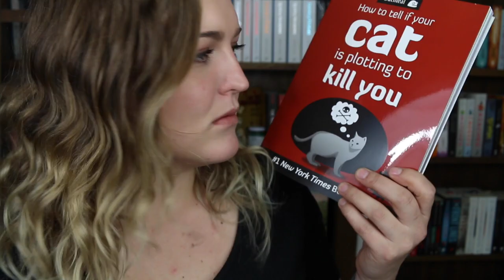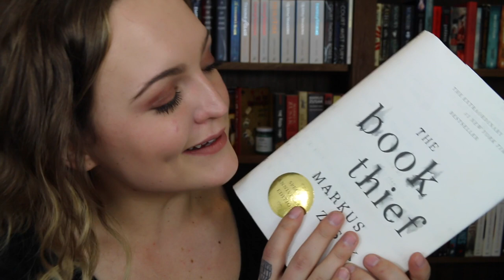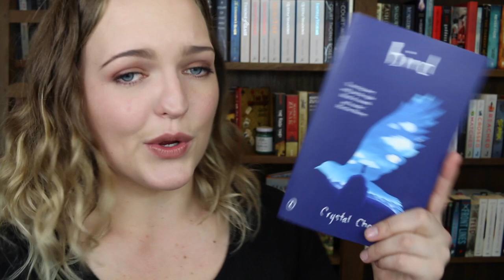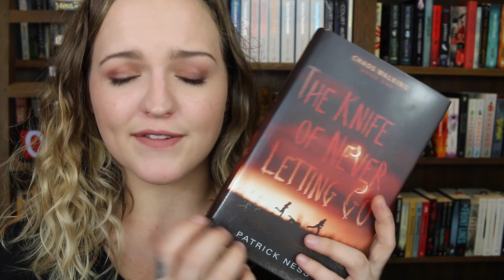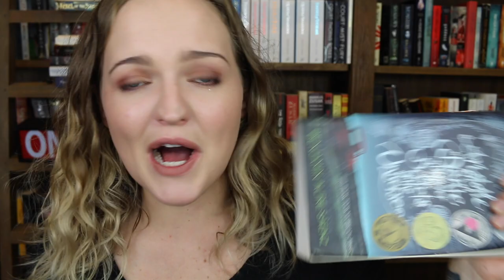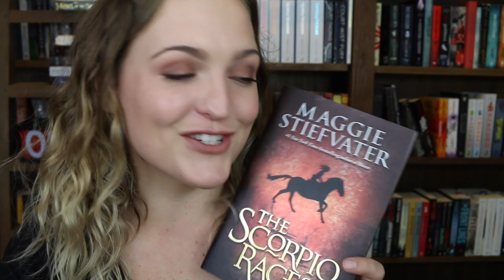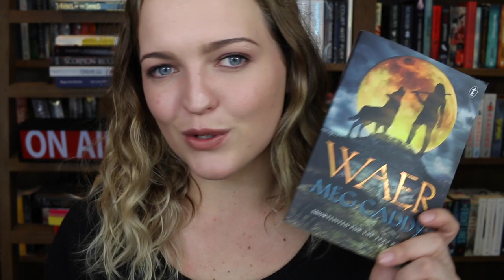BOOKS I LOVE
YAY for so many amazing books!! Thanks for sticking up with the puns *heart*

Tilly Booth
5 Dellamarta Road,
Wangara, WA. 6065.
Australia